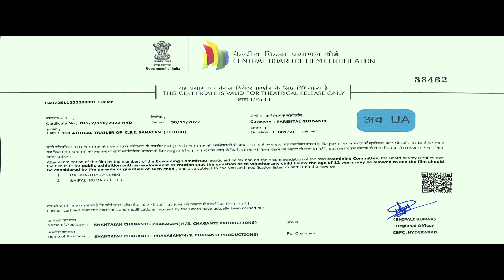CSI Sanatan - Teaser | Aadi | Misha Narang | Nandini Rai | Ali Reza |Super Macha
CSI Sanatan - Teaser